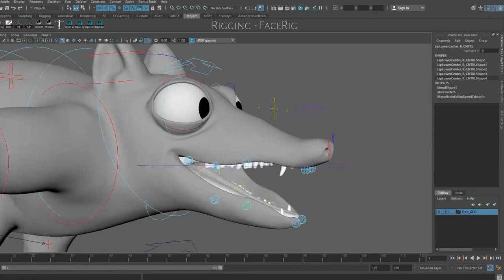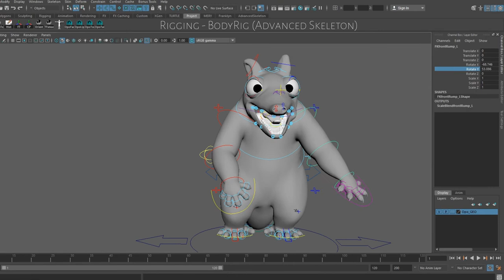Opo's Small Adventure - Showreel Niklas Schmidt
My showreel with all the work I contributed to our sixth semester project "Opo's Small Adventure". The basic concept was to create a chase animation between a 2d and a 3d character for a five screen installation.
2017.